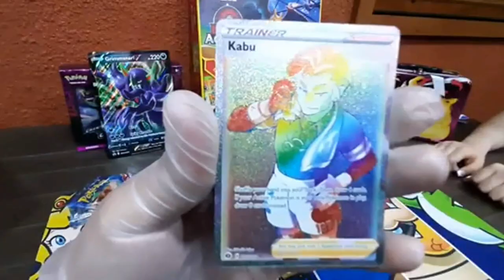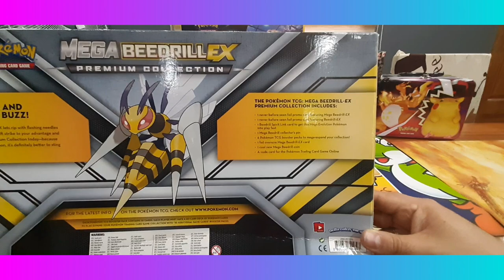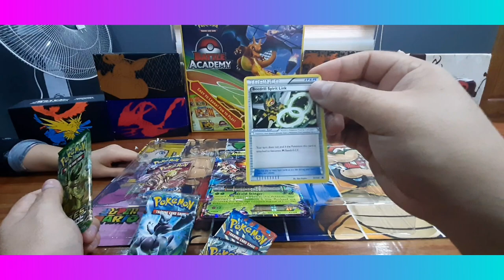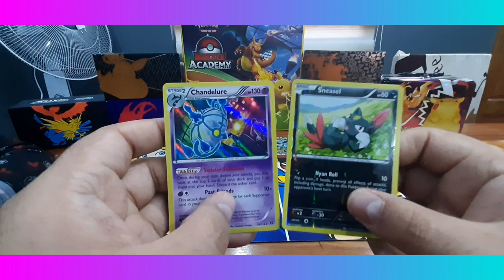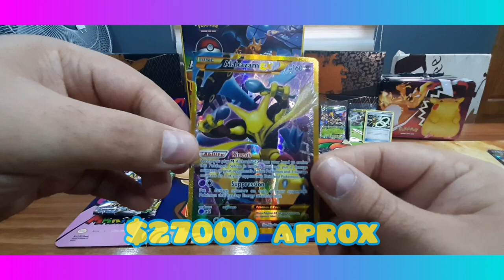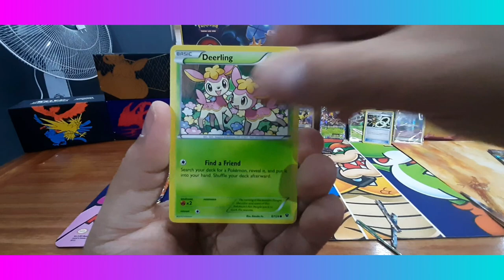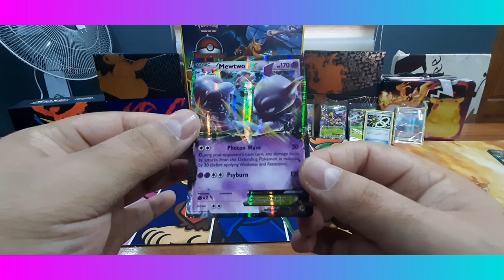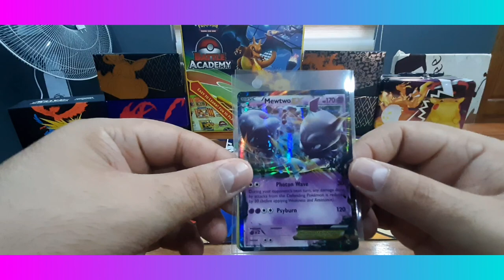Apertura Pokemon - Mega Beedrill-EX Colección premium, Sorteo a los 300 Suscriptores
JOJOJOJJOla Compañer@s, Espero que se encuentren bien con sus familias, no se rindan llegaran tiempos mejores.
Abriremos la caja de Mega Beedrill-EX Colección premium, muchas cosas buenas saldrán.
recuerden participar en el sorteo de los 300 suscriptores por una ETB de Destinos Brillantes, como participar:

3- el premio es INTERNACIONAL !!!

Sígueme igual mente en TIKTOK estaré realizando apertura por TIKTOK también, sí que agreguen.

Un abrazo amigos, saludos.